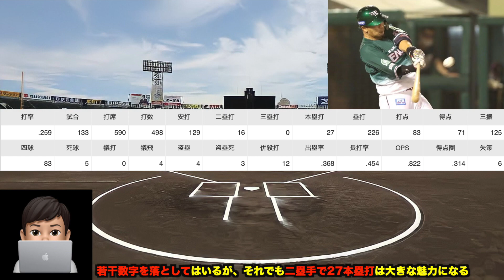【今年最大の補強ポイント!?】浅村栄斗のFA獲得説について!! 打力満振りの超大型補強の可能性を徹底解説【阪神タイガース】